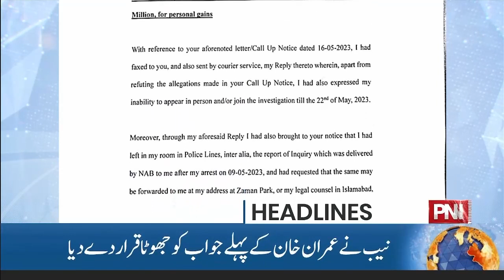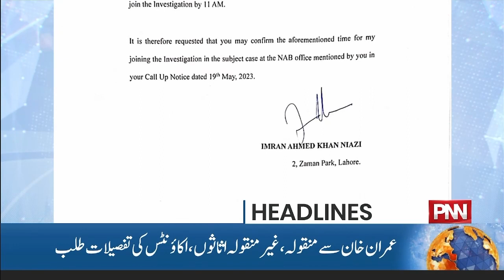Parvez Elahi Huge Statement | News Headlines | 01 AM | 21 May 2023 | PNN News